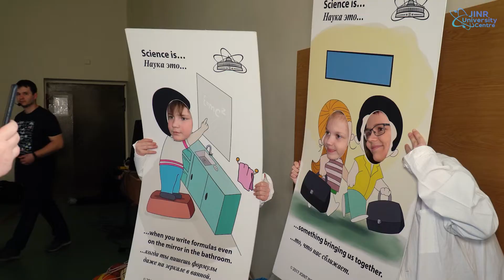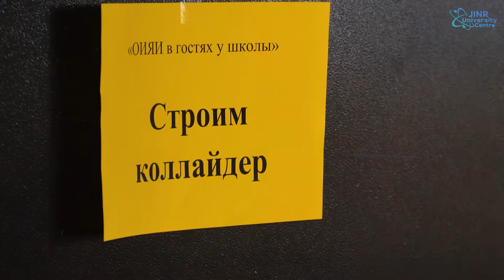Марафон "ОИЯИ в гостях у школ Дубны"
В рамках 65-летия ОИЯИ и проведения в России Года науки и технологий Учебно-научным центром был организован марафон «ОИЯИ в гостях у школ Дубны». В масштабную акцию по популяризации науки, длившуюся с апреля по декабрь 2021 года, были вовлечены 14 общеобразовательных учреждений города.

Учащиеся среднего и старшего звена слушали научно-популярные лекции сотрудников Института, вниманию младших школьников были представлены яркие химические и физические опыты. В марафоне приняли участие 4883 учащихся Дубны, что составляет около 70% всех школьников города.